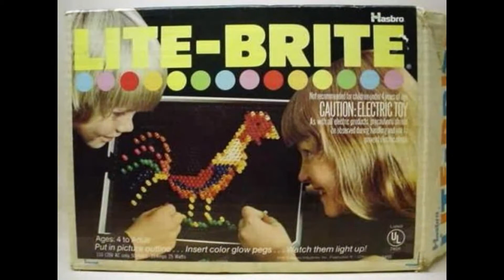1970s Themed Trivia Tuesday At 8 pm EST USA Groovey!!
PRIZES, GIVE-AWAYS & Lucky Numbers...If You Love Trivia and You Like To Have Fun..Join Us For 1970s Themed Trivia Tuesday At 8 pm EST USA Groovey!! , Everyone Welcome..its all in Fun !! Make sure you hit bell to be notified!!
TIMES FOR OTHER COUNTRIES !!! - 8 pm EST USA,1:00 am in United Kingdom,9:00 am  in Tokyo, Japan, 8:00 am in China, 10am Australia

We are an Australian Family - Grant and Collette with 4 Boys: 2 Young Adults(Over 18) and 2 Younger ones Fisher (13) and Faron (11). On this channel you can expect to see vlogs, crazy kids, LOTS of animals.. Diesel the Great Dane,Pretty Boy the peacock, Billy the goat & Many More! Wild animal rescue and releases,lifestyle entertainment and daily life in the country .oh and LOTS OF FUN!. Sit back,relax and share a smile with our family.

Gear that I Use To Make Videos
_Cameras
Nikon COOLPIX B500 Digital Camera

_Drone
Kaiser Baas Alpha Drone

_Logitech HD Pro Webcam
1080p Camera, Desktop or Laptop Webcam

_Edited on a HP Pavilion Desktop Computer
Intel Core i5-7400, 8GB RAM, 1TB hard drive, Windows 10